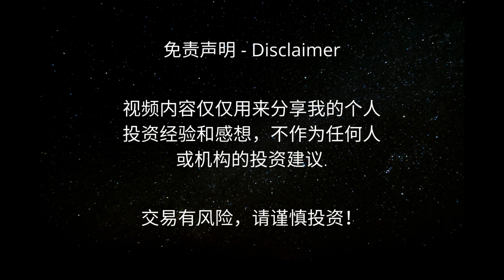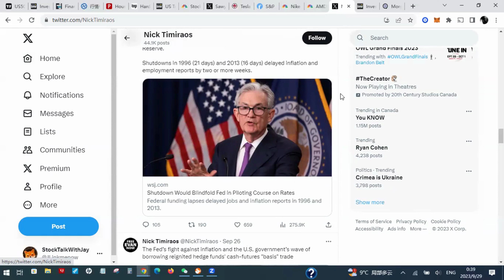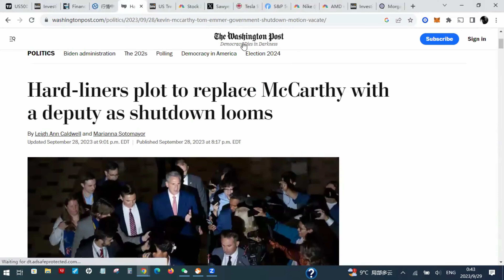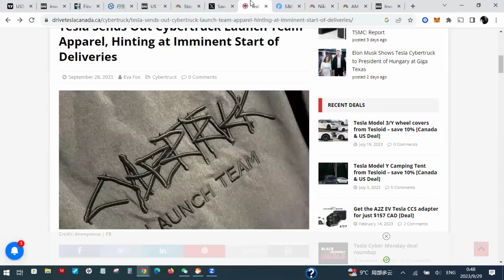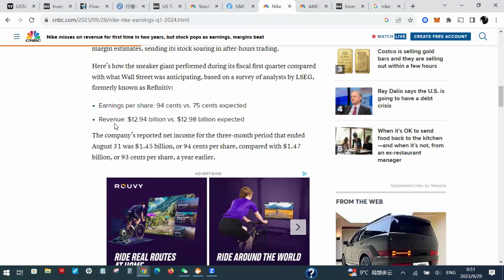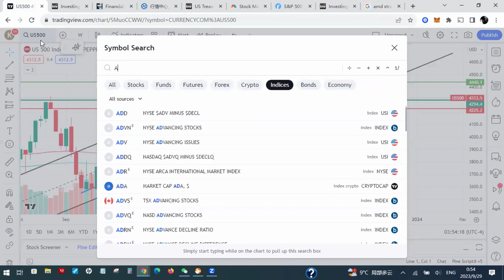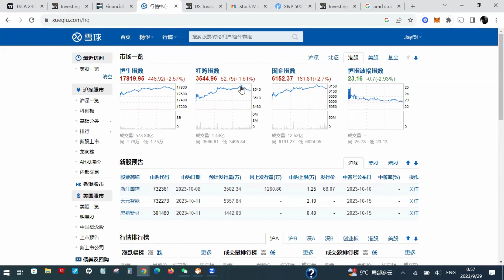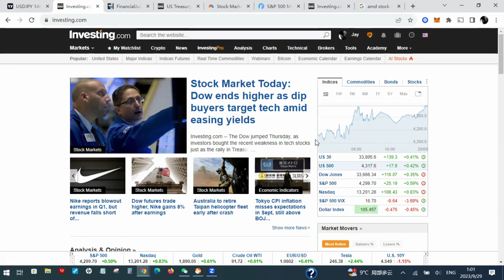特斯拉高开! 战车发布会最新消息 AMD起飞 | Jay金融财经分析